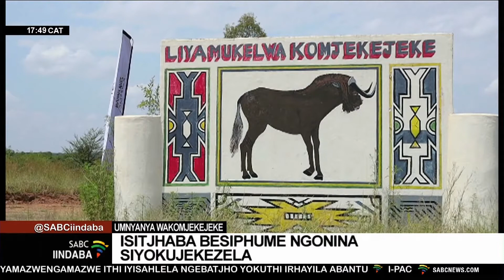Isitjhaba besiphume ngonina siyokujekezela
Bebaphume ngobunengi abantu abebakhambele umnyanya waqobe minyaka wesikhumbuzo seKosi uSilamba obewubanjelwe eWalmanthsthal koMjekejeke ngepelaveke esibuya kiyo le. Ikulumo yelanga beyethulwa yiNgwenyama yamaNdebele uMakhosoke wesibili.

For more news, visit sabcnews.com and also SABCIindaba Coronavirus COVID19News on Social Media.